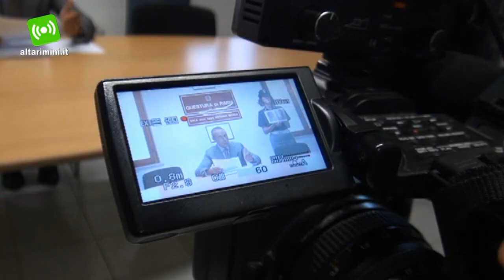Colpo grosso contro la camorra: arrestato latitante a Rimini. Era in ferie con la famiglia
Era irreperibile dal 2011 ed è stato tradito dal periodo di vacanza trascorso a Rimini. La Squadra Mobile della Polizia di Rimini ha arrestato domenica Umberto Falanga, napoletano di 40 anni, pluripregiudicato affiliato al Clan Contini, uno dei gruppi camorristici più potenti balzato alle cronache per episodi di estorsione, spaccio di sostanze stupefacenti e usura. Lunga e assortita la fedina penale del Falanga. Dal 1991 ha precedenti per resistenza a pubblico ufficiale, omicidio, associazione a delinquere di stampo camorristico, violazione della legge sulle armi, gioco d'azzardo. Dal 1997 al 2003 ha trascorso un periodo in carcere, dopo essere stato condannato per omicidio non colposo. In seguito ad un'ulteriore condanna nel 2006, il giudice aveva disposto la misura della sorveglianza speciale, con obbligo di dimora, a cui il 40enne aveva spesso contravvenuto, venendo sorpreso in compagnia di noti esponenti del clan Contini. Il tutto fino al 2011, quando è diventato irreperibile.